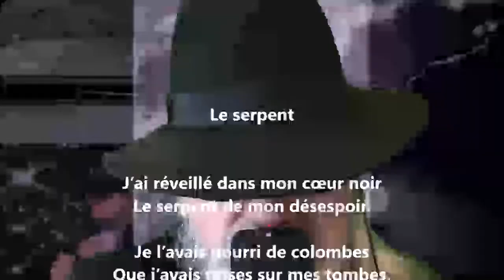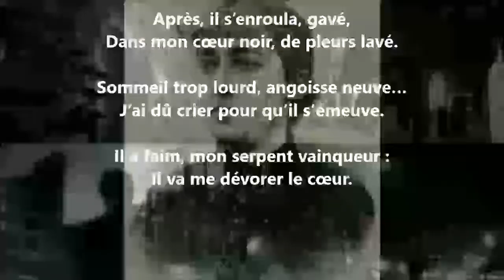Le serpent - Hélène Swarth lu par Yvon Jean